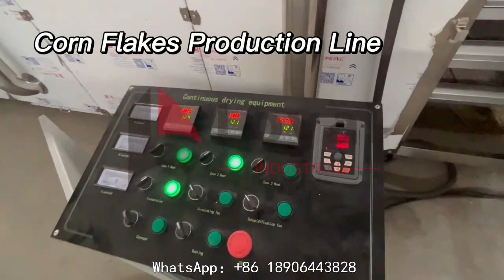2024 copas de maíz más vendidas con plantas de fabricación de miel fabricantes de maíz de China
Flakes de maíz de chocolate Planta de extrusión/bocadillos de escamas de trigo| 2024 copas de maíz más vendidas con plantas de fabricación de miel fabricantes de maíz de China

Introducción a la línea de procesamiento de cereales para desayunar
Los cereales para el desayuno han sido durante mucho tiempo un elemento básico en muchos hogares en todo el mundo, ofreciendo un comienzo conveniente y nutritivo del día. En 2024, la industria de los cereales para el desayuno continúa prosperando, impulsada por los avances en la tecnología de procesamiento. La línea de procesamiento de los cereales para el desayuno abarca una serie de maquinaria y equipo sofisticados diseñados para transformar de manera eficiente los ingredientes crudos en una variedad de productos de cereales. Desde la mezcla y la extrusión hasta el secado y el embalaje, cada paso en la línea de procesamiento juega un papel crucial para garantizar la calidad, consistencia y seguridad del producto final. Profundicemos en las complejidades de la línea de procesamiento de cereales para el desayuno y exploremos las soluciones innovadoras que impulsan la industria.
Características avanzadas y tecnología

En 2024, las líneas de procesamiento de cereales para el desayuno han experimentado avances significativos en tecnología, lo que permite una producción eficiente y de alta calidad para satisfacer las crecientes demandas de los consumidores en todo el mundo.